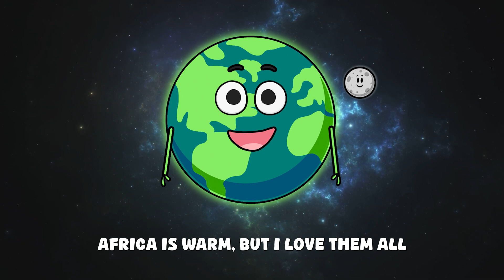I'm Planet Earth - Educational Song and Video for Children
An educational song about planet Earth for children.